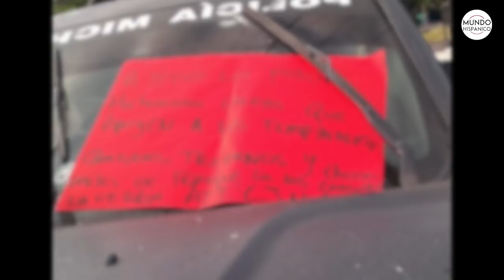Familiares de policías asesinados en Michoacán culpan al gobierno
Los familiares de los policías asesinados mostraron indignación hacia el gobierno mexicano y también hacia los jefes del departamento de policía.

Los familiares de 8 de los 13 policías asesinados despidieron sus cuerpos en el estado de Michuacan mientras los familiares de los otros 5 policías asesinados no quisieron despedir a los policías frente a las autoridades locales.

Recordamos que el lamentable hecho ocurrió el día lunes donde la caravana de los policías fue atacada con una emboscada, el gobierno promete que la muerte de los oficiales no quedara impune.